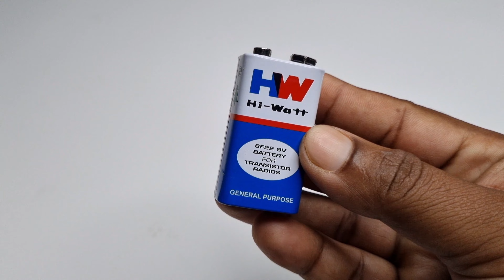3 Awesome DC Motor Life Hacks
In this video | Show you how to make 3 simple invention ideas.  You can build these ideas at home.